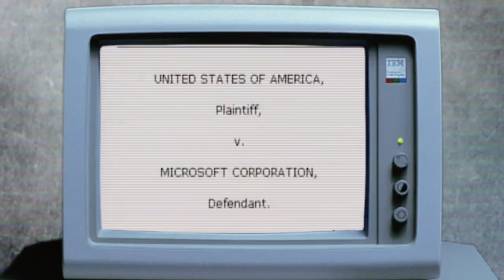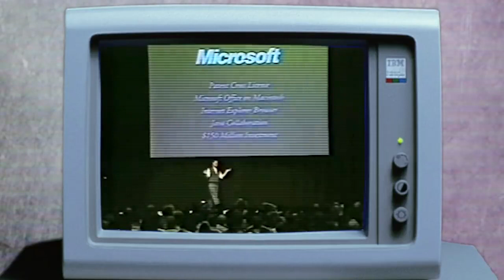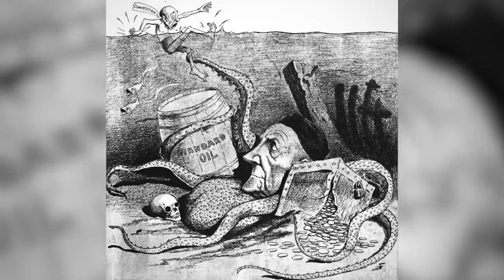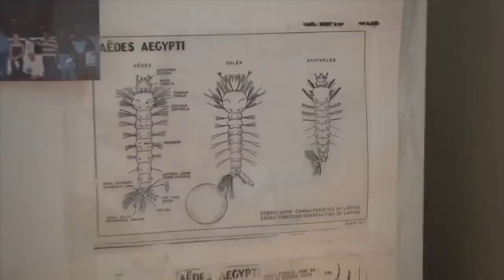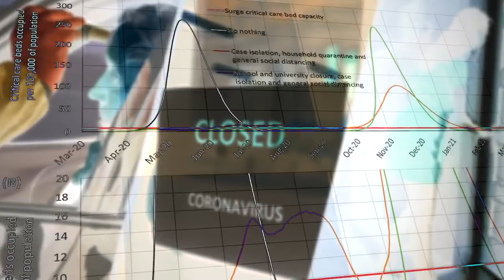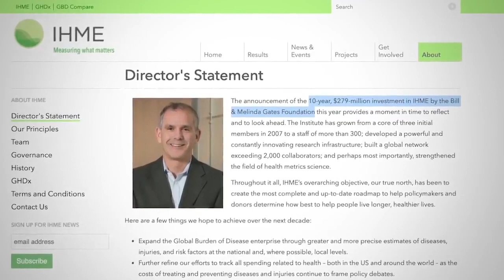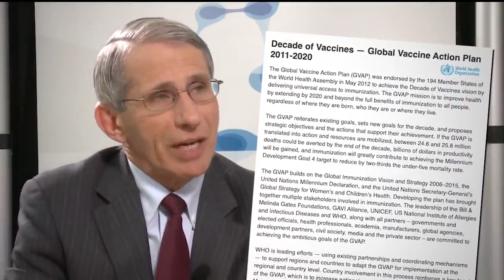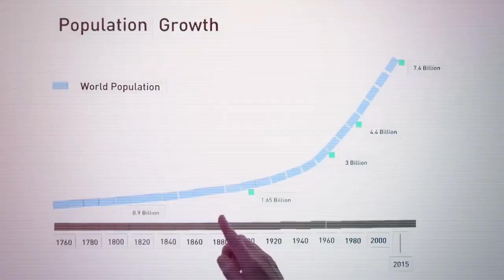How Bill Gates Monopolized Global Health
Who is Bill Gates? A software developer? A businessman? A philanthropist? A global health expert? This question, once merely academic, is becoming a very real question for those who are beginning to realize that Gates' unimaginable wealth has been used to gain control over every corner of the fields of public health, medical research and vaccine development. And now that we are presented with the very problem that Gates has been talking about for years, we will soon find that this software developer with no medical training is going to leverage that wealth into control over the fates of billions of people.